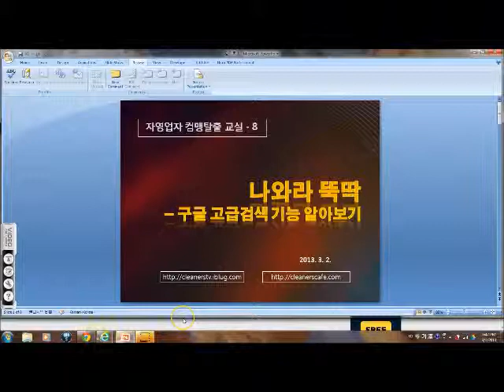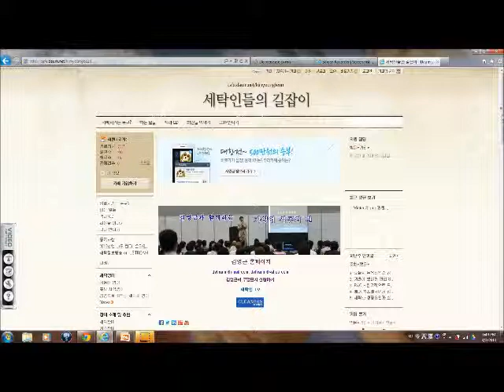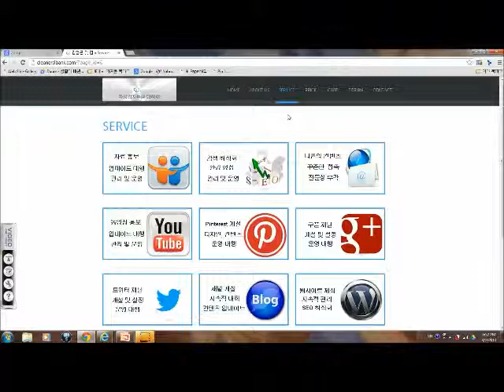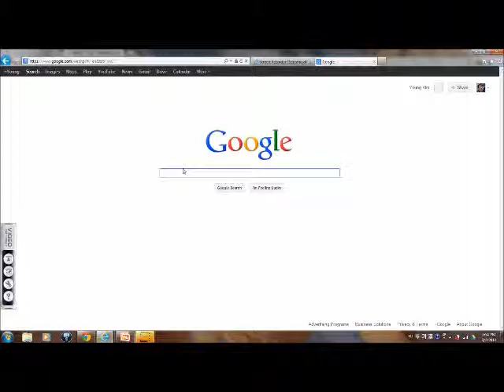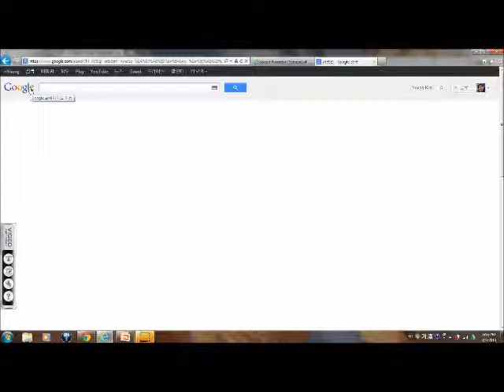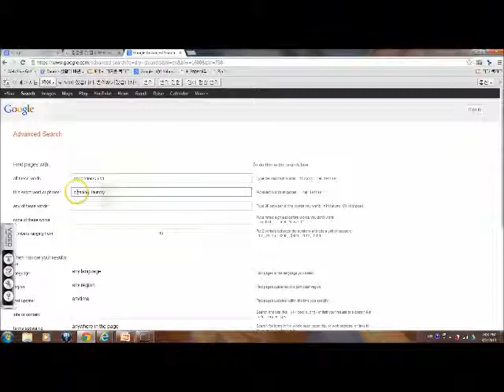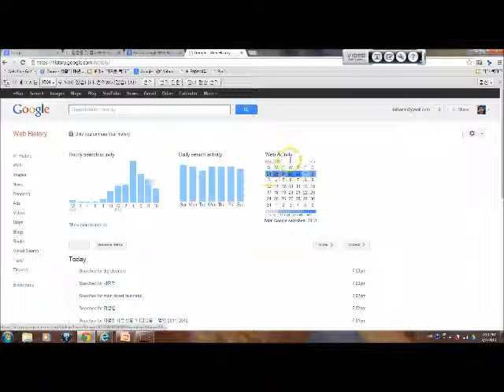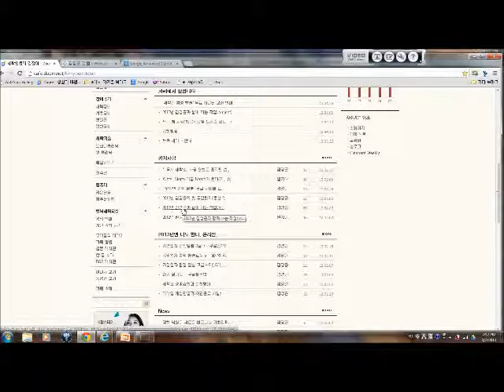자영업자 컴맹 탈출교실 -8(구글 고급검색)